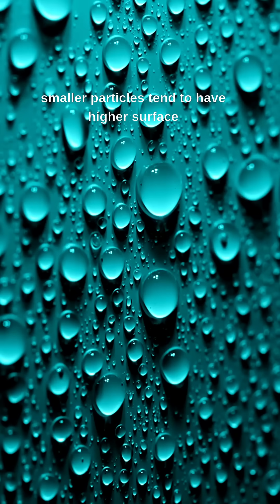When abstract things are seen in real life: like Ostwald ripening in quantum dots and boiling milk!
Also a clarification because I used the raindrops video which can be misleading, Ostwald ripening isn't smaller particles clumping to form larger particles, but more like they dissolve because of their high surface energy and become part of the composition of larger particles.